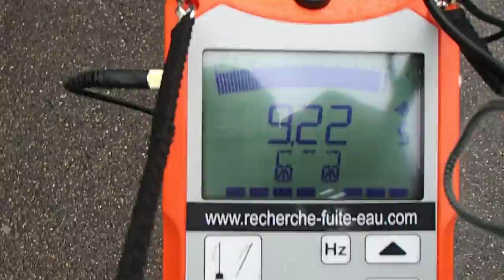ENTREPRISE DETECTION DE FUITE PYRÉNÉES-ORIENTALES 66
ENTREPRISE DETECTION DE FUITE PYRÉNÉES-ORIENTALES 66 Agence 7ID, a Montpellier,TEL 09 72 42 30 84 dans les Pyrénées-Orientales, a mis en place différentes agences reliées à notre réseau de spécialistes de Recherche de fuite sans casse , afin d'assurer la proximité avec nos clients. Dans ce cadre, nous pouvons vous offrir un devis rapide et sans frais. Nous sommes en capacité d'intervenir rapidement chez vous en cas d'urgence. Notre champ d'intervention est toutefois limité sur le département de les Pyrénées-Orientales. Service de détection de fuite d'eau
7ID travaille spécifiquement dans la recherche de fuites d'eau non destructives d'une habitation, d'un local professionnel ou d'un aménagement extérieur.
7ID a pour mission de détecter les fuites d'eau présentes, mais invisibles chez vous, à l'aide de plusieurs méthodes de détection non destructives. Lorsque l'expertise est achevée, les techniciens de 7ID réalisent la réparation des fuites qui ont été trouvées.
L'intervention d'un technicien expert en recherche de fuite d'eau permet de localiser avec précision la présence d'une fuite d'eau et ainsi éviter des dégâts importants inhérents à la recherche classique d'une fuite (méthode visuelle).